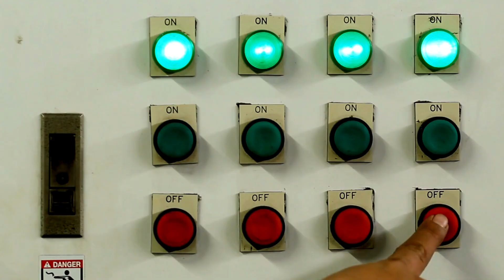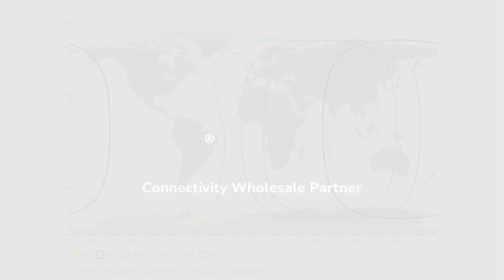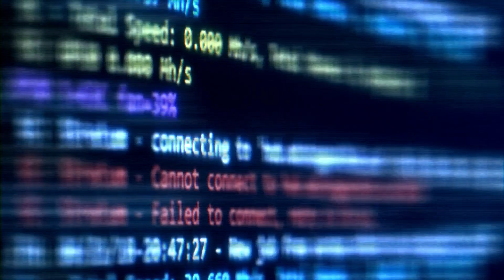Elevate Your Field Operations with Satellite IoT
Are you an enterprise innovator seeking a reliable, secure, and cost-conscious IoT solution? Look no further! We understand your unique needs, and our cutting-edge technology is designed to empower your operations.

Reliability: Satellite solutions from the leaders in satellite and IoT connectivity ensure uninterrupted operations, even in remote locations and adverse conditions. Your network is always connected. Your data is always available. Store. Analyze. Visualize.

Security: We prioritize your data's security. Our zero trust policy applies the most stringent security protocols keep your information safe from threats.
Cost-Conscious: We understand the importance of cost-effectiveness. Satellite connected IoT solutions are designed to maximize your ROI without compromising quality.

Global Reach: Whether your field operations are local or global, we've got you covered. With trusted device solutions from ORBCOMM, global data plans from Viasat, and a data platform from FreeWave our satellite solutions span the globe.

Join us in the journey to a more reliable, secure, and cost-efficient future for your enterprise. Let's make your operations smarter, safer, and more connected.

No Representations or Warranties. You understand, acknowledge and agree that neither FreeWave Technologies, INC nor any of its Representatives makes any representation or warranty, express or implied, as to the accuracy or completeness of the video Material. You agree that neither the Company nor any of its Representatives shall have any liability to you or to any of your Representatives relating to or resulting from the use of the video Material or any errors therein or omissions therefrom. Only those representations or warranties which are made in a final definitive agreement regarding any transactions contemplated hereby, when, as and if executed and delivered, and subject to such limitations and restrictions as may be specified therein, will have any legal effect.

Compliance with Export Control Laws. By downloading and watching this video you agree to comply with all applicable export and reexport control laws and regulations, including the Export Administration Regulations (“EAR”) maintained by the United States Department of Commerce. Specifically, each party covenants that it shall not – directly or indirectly – sell, export, reexport, transfer, divert, or otherwise dispose of any technology (including products derived from or based on such technology) received from the other party under this Agreement to any country (or any individual national thereof) subject to antiterrorism controls or U.S. embargo, or to any other person, entity, or destination prohibited by the laws or regulations of the United States, without obtaining prior authorization from the competent government authorities as required by those laws and regulations.

By downloading and/or watching this video, under U.S. Person (EAR Part 772 and ITAR 120.15), you certify to both EAR and ITAR, that you are a U.S. person by any of the following definition:
• You have been granted U.S. citizenship; or
• You have been granted U.S. permanent residence (Green Card holder); or
• You have been granted status as a “protected person” under 8 U.S.C. 1324b(a)(3); or
• You have been are a corporation/business/organization/group incorporated in the United States under U.S. law; or
• You have been granted any part of the U.S. government